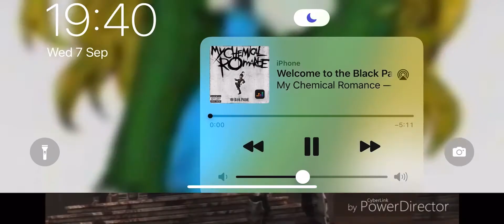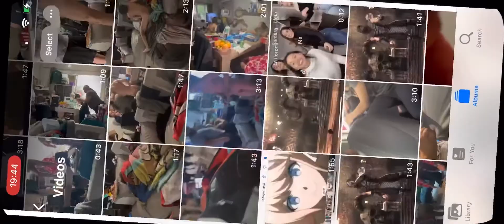Smoke from mortal kombat amv 💨